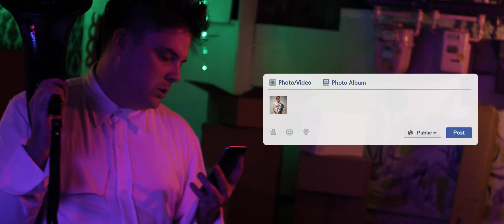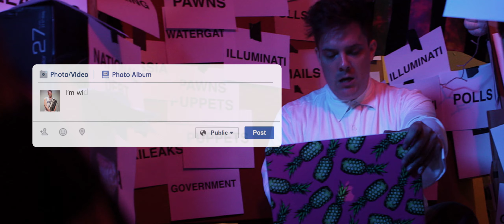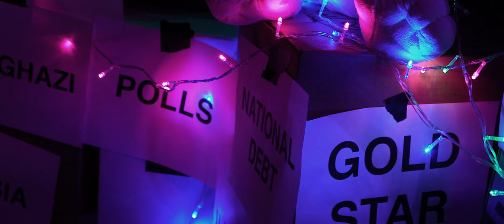Amusium feat. Futurebrite - My Government [OFFICIAL VIDEO]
Anyone, (everyone,) goes a little bit crazy trying to piece together reliable information about any political issue, due to media bias, the irrelevance of fact checking, and the growth of political "feeling".  I've long felt like the USA is ass-deep in an irreparable culture war, equal parts dismal and embarrassing.  Nobody feels like anyone can be trusted, every idea for change is presented as an "us vs. them," everybody feels like the other side is lying, cheating, always wrong, immoral.  The dichotomy leaves everyone desperate, holed-up, in a manic state.

At least it will be over soon.  (Wouldn't it be great if that were true?)